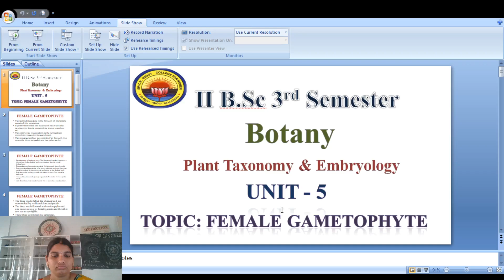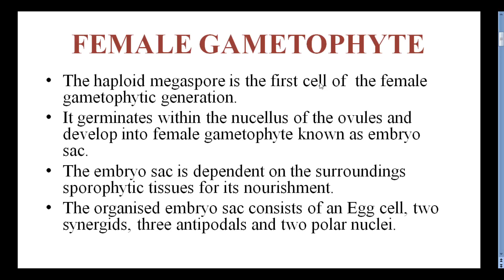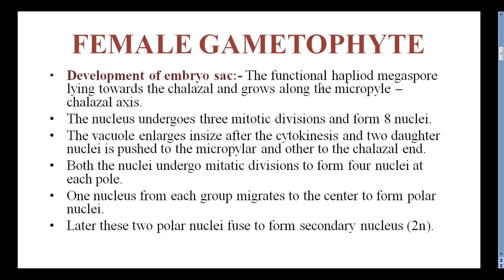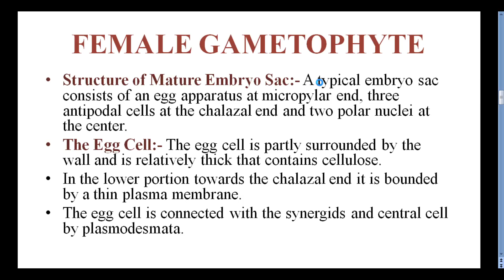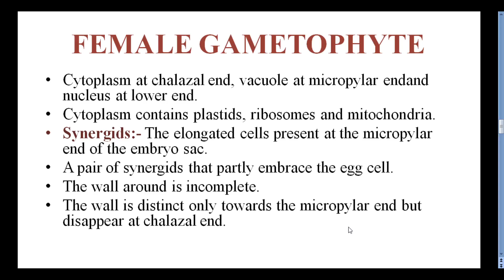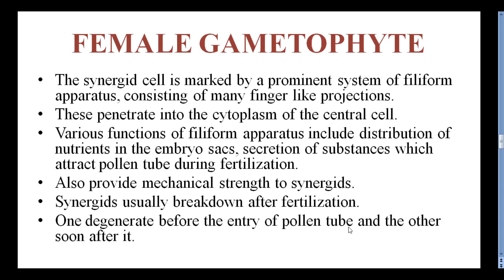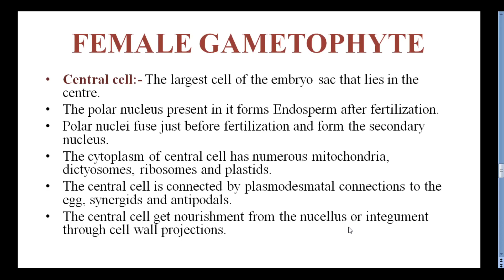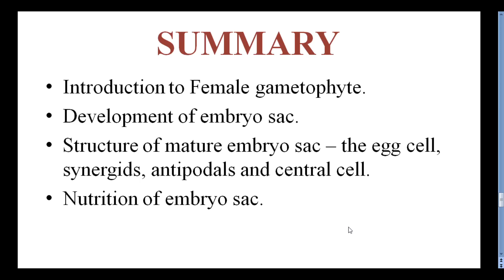21. II BSc 3rd Sem - Botany - PLANT TAXONOMY & EMBRYOLOGY - Unit 5 - FEMALE GAMETOPHYTE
21. II BSc 3rd Sem - Botany - PLANT TAXONOMY & EMBRYOLOGY - Unit 5 -  FEMALE GAMETOPHYTE